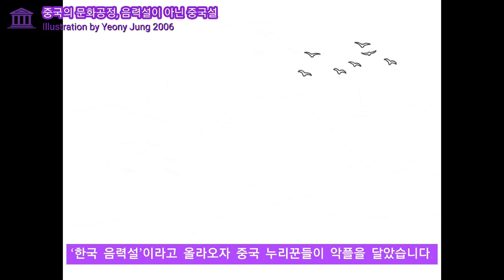WORLD - 중국의 문화공정, 음력설이 아닌 중국설?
Title : WORLD -  중국의 문화공정, 음력설이 아닌 중국설?
(Illustration by Yeony Jung)

Video edited by Gaeun Kim

Instagram wisdomagora